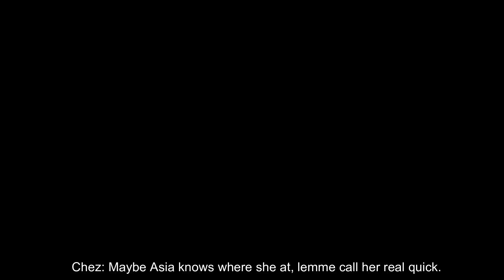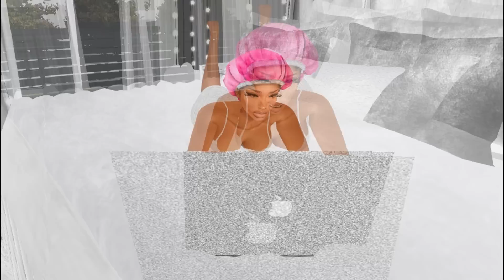IMVU Series|LOVE SHOULDN'T HURT 💔| Season 4| Episode 14| "Second Chance"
IMVU: Bankable